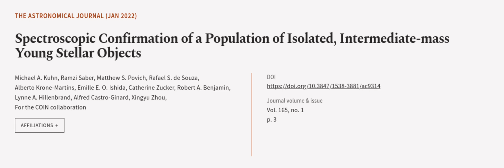Spectroscopic Confirmation of a Population of Isolated, Intermediate-mass Young Stell... | RTCL.TV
### Keywords ###

### Article Attribution ###
Title: Spectroscopic Confirmation of a Population of Isolated, Intermediate-mass Young Stellar Objects
Authors: Michael A. Kuhn, Ramzi Saber, Matthew S. Povich, Rafael S. de Souza, Alberto Krone-Martins, Emille E. O. Ishida, Catherine Zucker, Robert A. Benjamin, Lynne A. Hillenbrand, Alfred Castro-Ginard, Xingyu Zhou ,and For the COIN collaboration

### Video Timestamps ###
0:00:00 - Summary
0:00:56 - Title
0:01:02 - Outro
0:01:06 - End